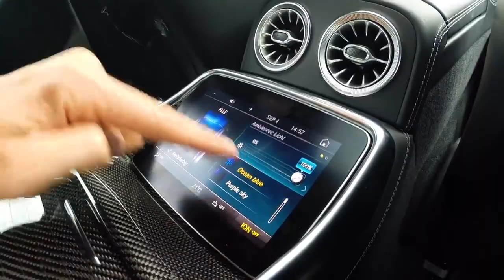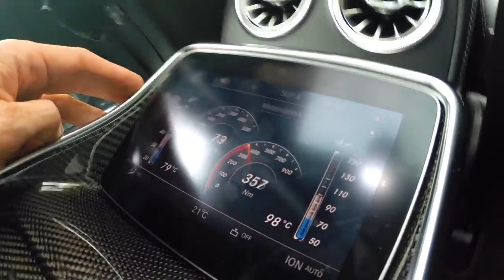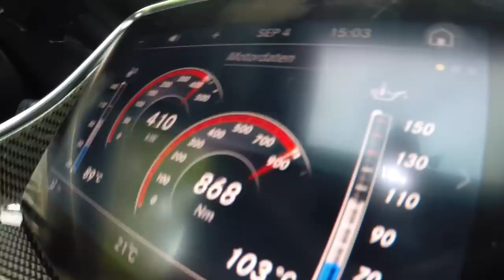JP Kraemer und Matthias Malmedie das Mercedes-AMG GT 63 S 4MATIC+ 4 Türer Coupé im Test